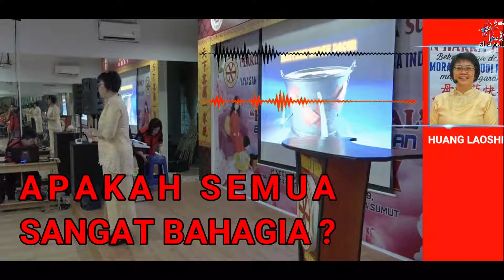One Minute With Moralitas - PONDASI KEHIDUPAN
Pepatah mengatakan : Ratusan kebaikan berawal dari berbakti.
Berbakti kepada orangtua karena mereka adalah pondasi hidup kita.

Untuk mengetahui lebih lanjut, Mari Tonton video berikut ini

Terima kasih
Salam Moralitas.🙏🙇